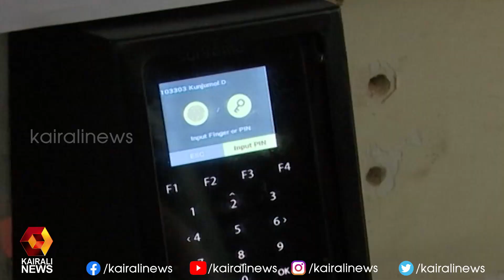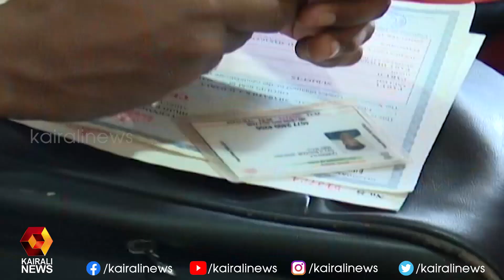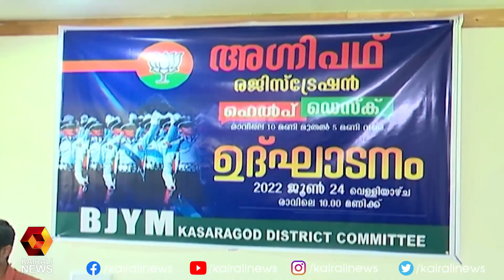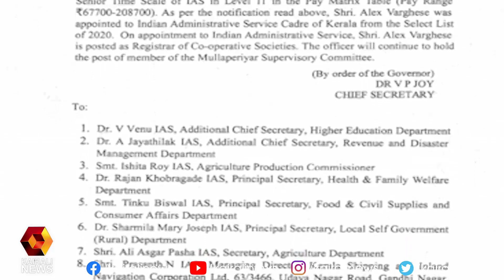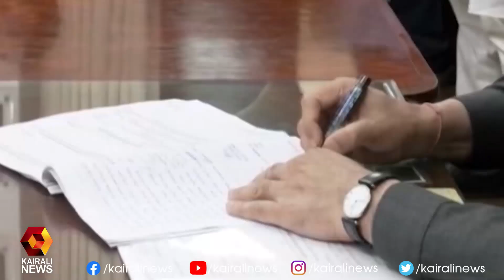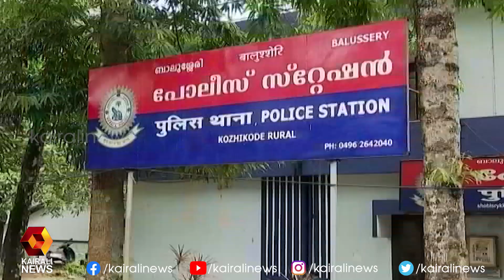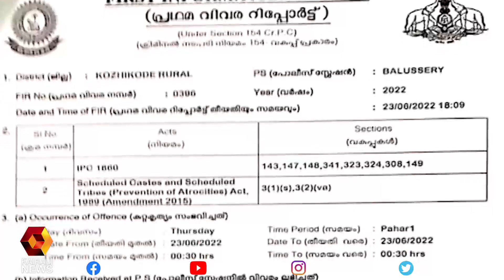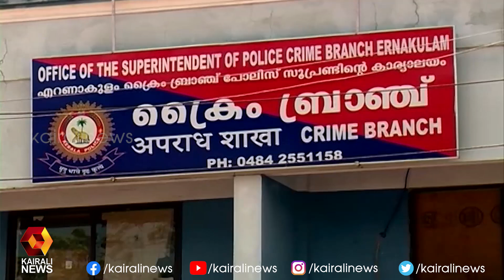വാർത്തകൾ സമഗ്രമായി കാണാം 9 PM ന്യൂസിൽ l 9 PM News | Kairali News